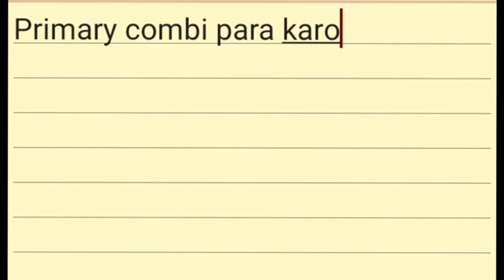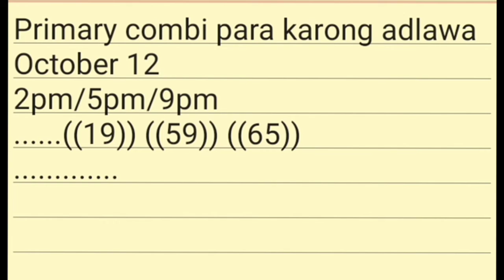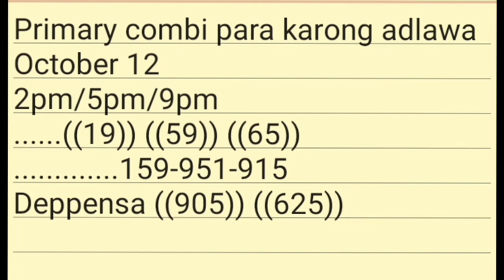OCTOBER 12 PCSO SWERTRES HEARING TODAY